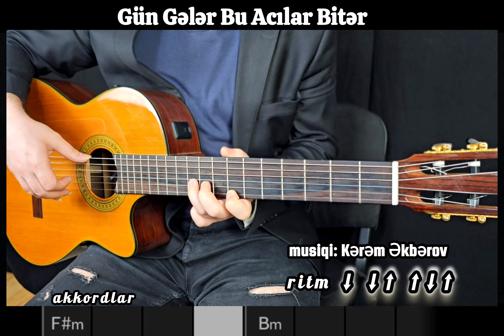Gün Gələr Bu Acılar Bitər Gün Gələr Həsrət Sona Yetər (Cover Nurlan Abbas) Musiqi Kərəm Əkbərov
Musiqi Kərəm Əkbərov

Cover Nurlan Abbas

gitara versiya solo

Bu Musiqini İfa Edən Sənətçilər Elvin Abdullayev Erdem Aktaş

İfaçı: Cover Nurlan Abbas

Gün Gələr Acuostic

Gitara Versiyası

Gün Gələr Bu Acılar Bitər

Gün Gələr Həsrət Sona Yetər

Baharı Gözləyən Ümidlər Şirin Duyğuya Dönər

Gözüm Qalıb Yollarında

Xoş Arzular Sorağında

Görən Nə Vaxt Sevinəcəkdir

Sevən Qəlbim Sevən Qəlbim